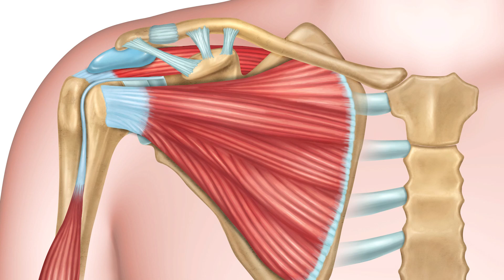फ्रोज़न शोल्डर : कन्धा उठाने में दर्द और जकड़न | Frozen Shoulder - Causes, Symptoms & Treatment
Frozen shoulder is a condition where the joint gets stiff and painful, affecting movement and causing pain. Learn more about frozen shoulder symptoms, causes, treatment with Dr. Arvind Jaga

Video Timeline
00:00 - Introduction
00:30 - What is Frozen Shoulder
1:05 - Causes of Frozen Shoulder
1:52 - Symptoms of Frozen Shoulder
3:56 - Treatment of Frozen Shoulder